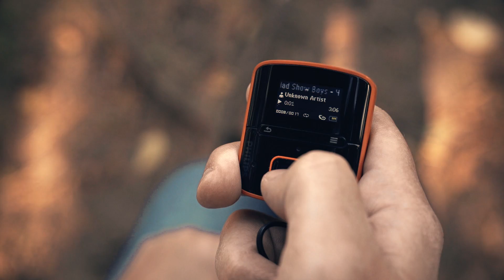MAD SHOW BOYS — Человек и счастье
Гарри Польский и его музбанда MAD SHOW BOYS.
Автор музыки, текста и клипа: Гарри Польский.
Исполняют: Гарри Польский, Юлия Селюжицкая (бэк-вокал).

ТЕКСТ ПЕСНИ

Человек и счастье
(музыка и слова: Гарри Польский)

Бродил по свету человек:
Искал повсюду счастье.
Прошёл он вброд немало рек
В далёкой стороне.

Лесами брёл, по скалам полз,
И в зной шёл, и в ненастье,
И вот однажды голос
Услышал в тишине:

«Эй, человек, ну к чему поиск счастья?
Может пора возвращаться домой?
Хватит душе разрываться на части:
Глупо искать то, что вечно с тобой!»

Слегка подумал человек
И снова — в путь-дорогу!
И снова дождь, и снова снег,
И дебрям края нет.

А в час, когда в трясине он
Напрасно звал подмогу,
Знакомый тихий голос
Шепнул ему в ответ:

«Эй, человек, ну и где твоё счастье?!
Поздно уже возвращаться домой!
Я столько лет разрывалась на части,
А ты не нашёл то, что было с тобой!».